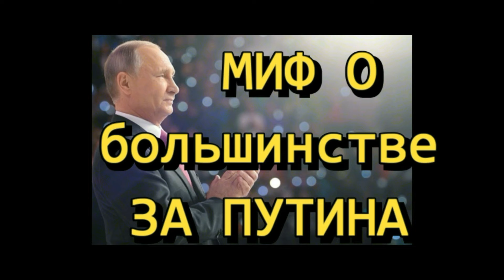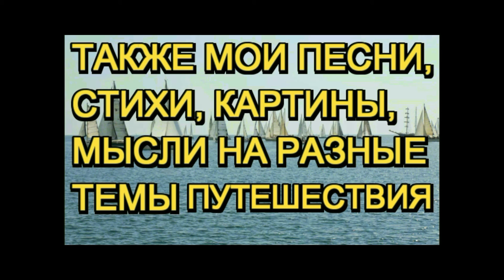Закон о вынужденной коррупции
автор - Ива (Ирина) Афонская, филолог, литератор, поэтесса, художница, фотограф из Москвы, переехавшая жить в Болгарию.